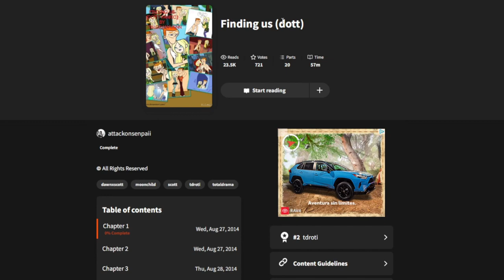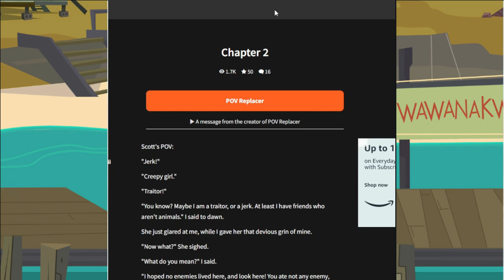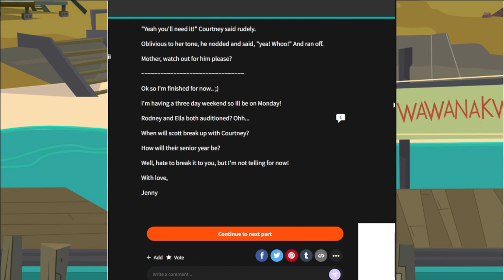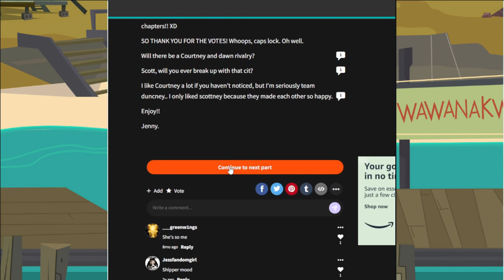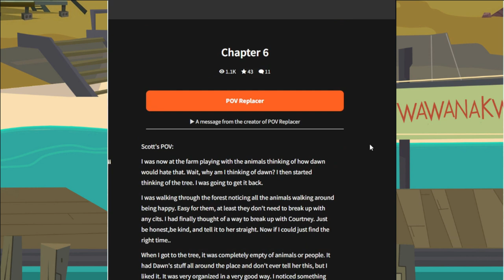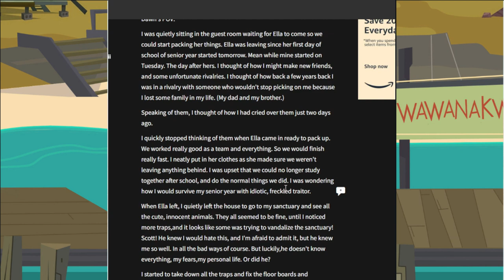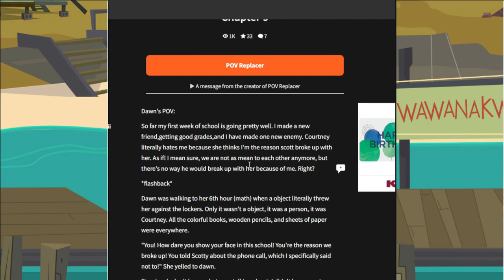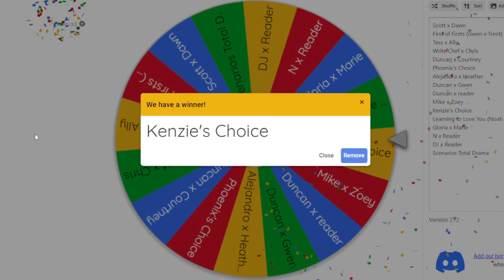Enemies to Lovers? | The Wattpad Book Club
Today, Kenzie and I will be reading a ship from TDROTI, Dott. Ginger boi be stinky and Dawn is too wholesome for this ship.
Thank you to @kikikawaii7777 for making the thumbnail and joining me for this video.